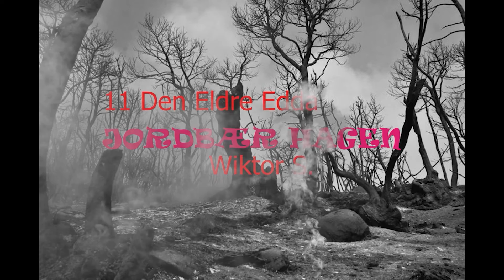11 Den Eldre Edda. Jordbær Hagen. Wiktor S. 2021